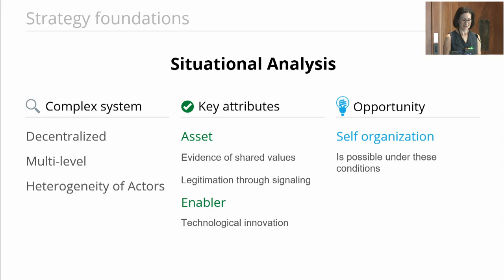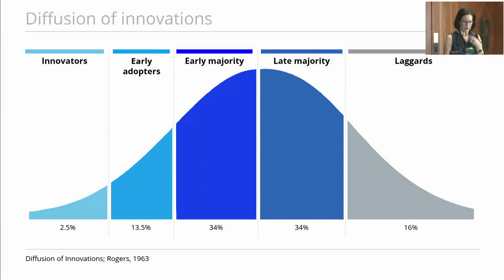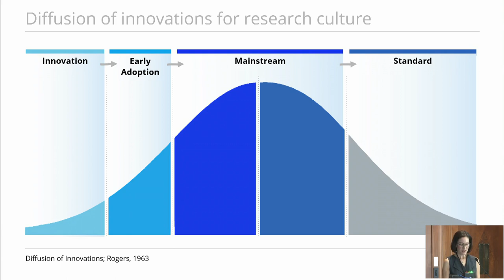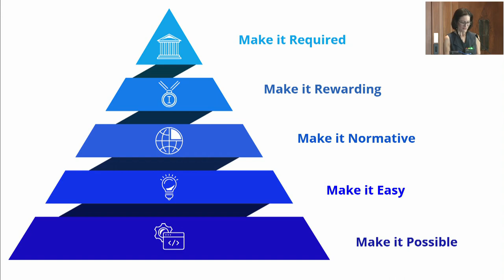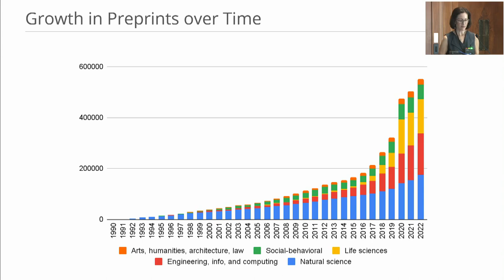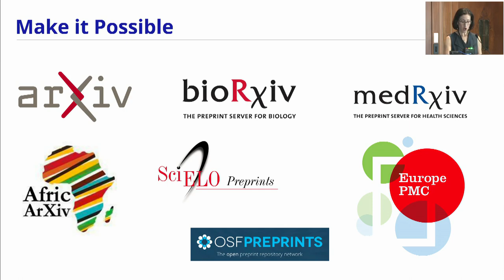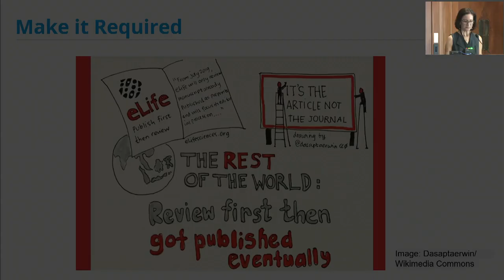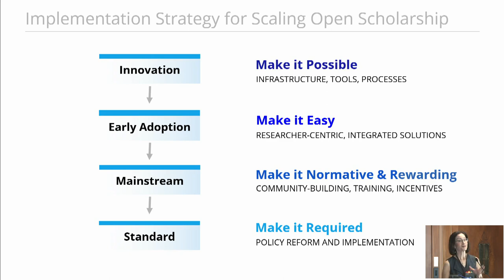A Strategy to Start, Scale, and Sustain Open Scholarship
Session: A Strategy to Start, Scale and Sustain Open Scholarship
Speaker: Lisa Cuevas Shaw, Chief Operating Officer and Managing Director, Center for Open Science

The session was part of the COS 10 Year Anniversary, which took place in Washington, DC on May 8, 2023.